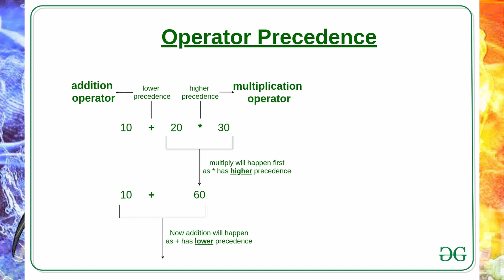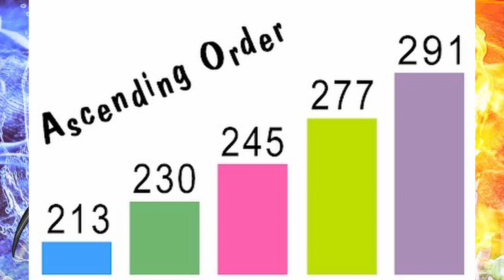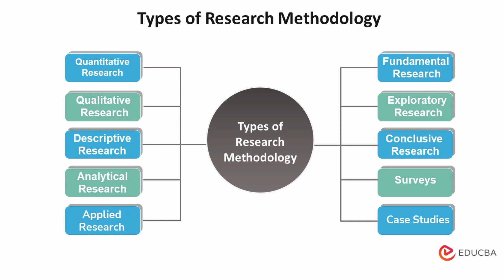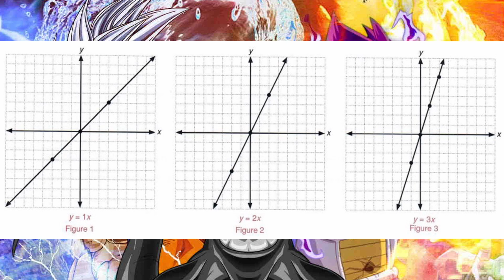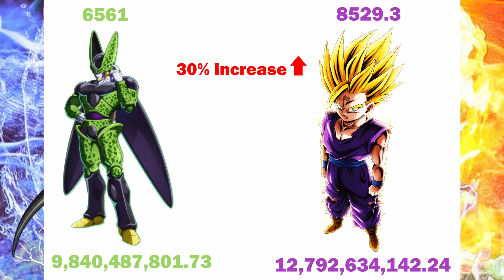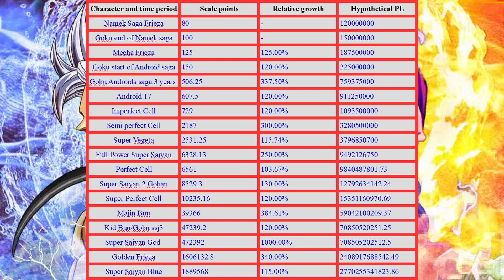Power Scaling Black Frieza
Hola everybody, in this Tony Funkumentary I take a stab at figuring out just how powerful  Black Frieza using good old fashion power scaling!
P.S.  I forgot to explain the second set of numbers in my calculations. Those represent how many more times the characters are than Namek saga Goku it's a way to truly appreciate the scale of things after a certain point in the series.